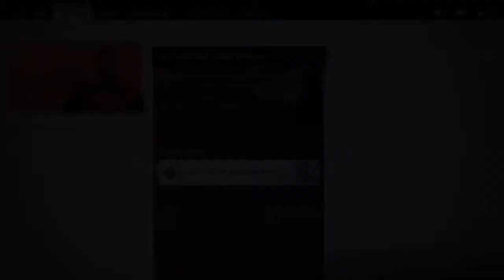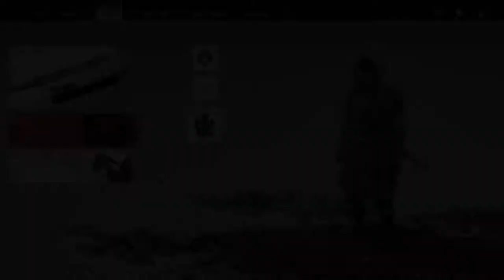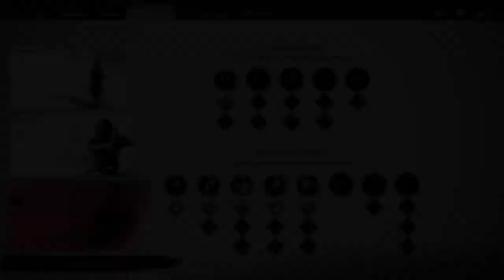Ghost of Tsushima_Part_2(Warrior's Code & The Tale of Sensei Ishikawa)